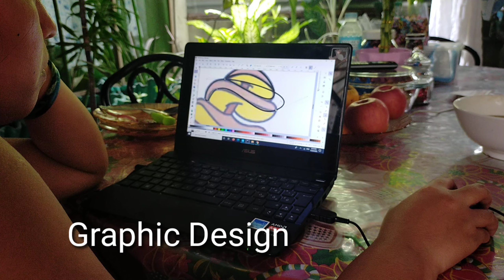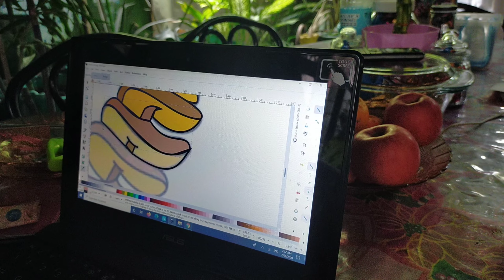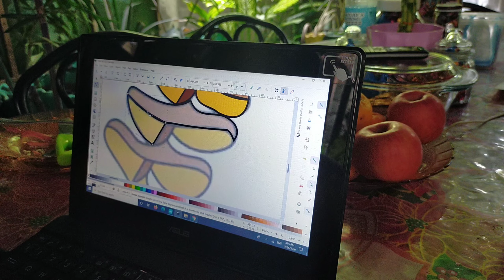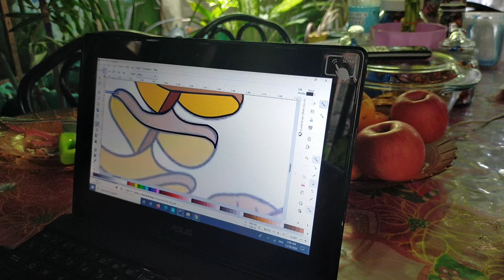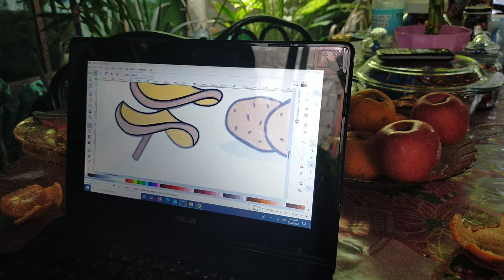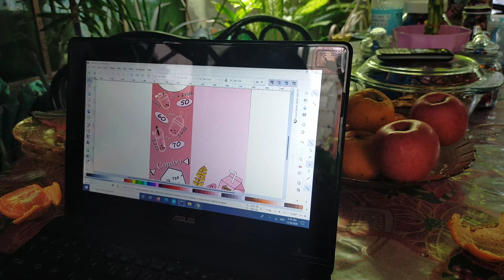Graphic design/Potato Twister ( tracing)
Vlogmas season na guys. Please stay safe.

"Please stay happy and kind to others"